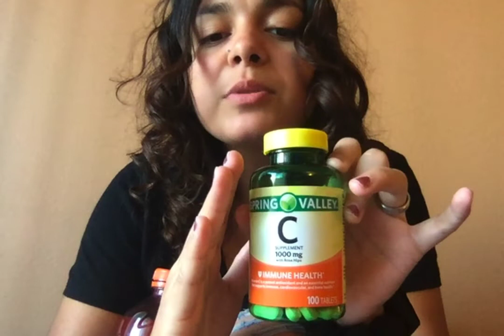TRIPLE ER VISIT!!!! WHAAAAT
Three Hospitals in Seven Days! I survived them all through grace and faith.

*sorry about the little background noise* lol